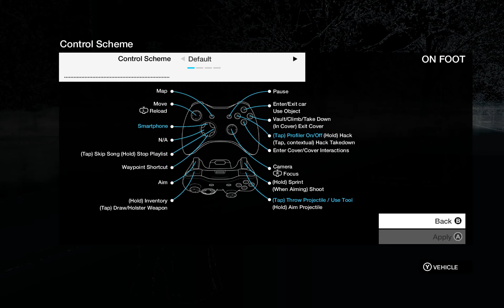Watch Dogs - Part 17 - Getting My New HQ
XboxGT - BTRGamingYT
Steam - BTRGamingYT